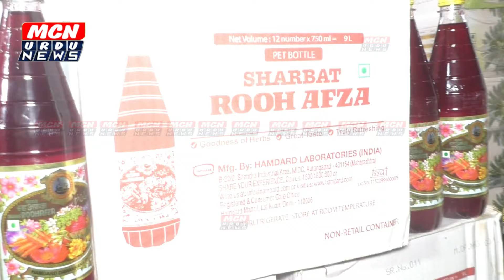लोकसभा चुनाव के लिए आवेदन दाखिल करने के आज आखिरी दिन 72 आवेदन दाखिल किये गये हैं